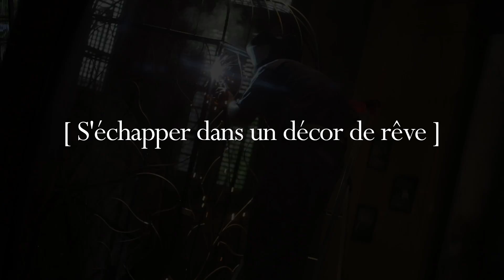KENZO JEU D'AMOUR – Le making-of avec Louise Bourgoin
Découvrez les coulisses du tournage KENZO JEU D'AMOUR à travers 5 règles du jeu, à suivre ou à enfreindre...

Réalisation : Patrick Guedj
Acteurs : Louise Bourgoin / Adrien Brunier